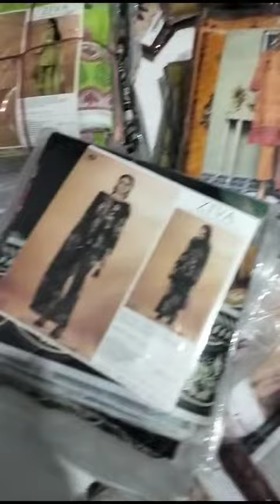e nisa whatapp 03202479819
From Malabis E Nisa

NEW stock update video
Ziva by Gul gee original, SAYA lawn jacard kurtis,eleef by noor e azal,and many more varieties available